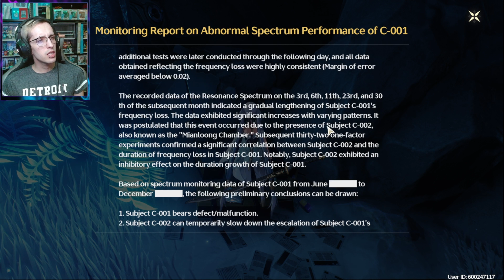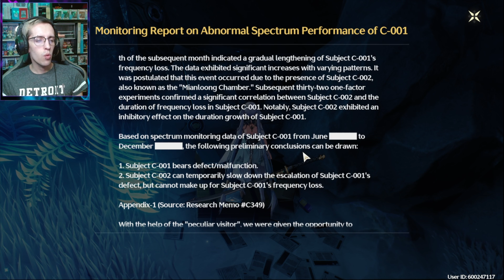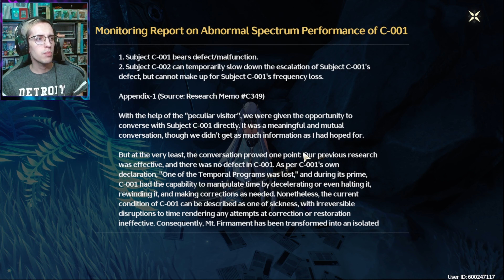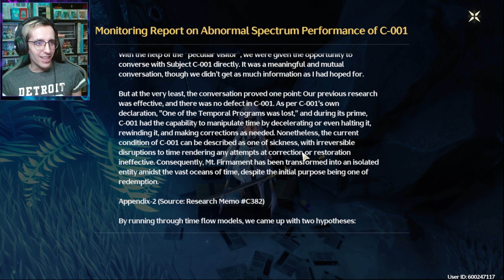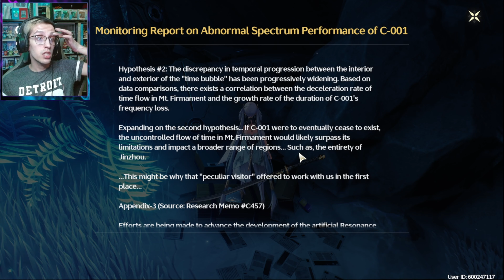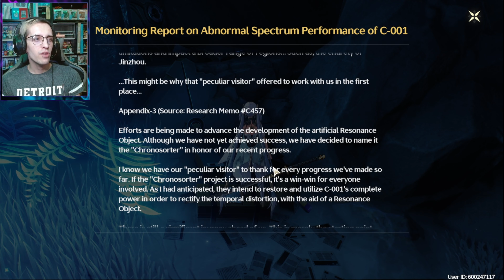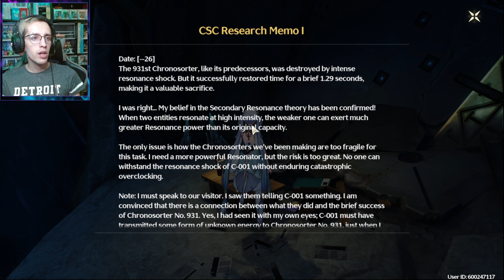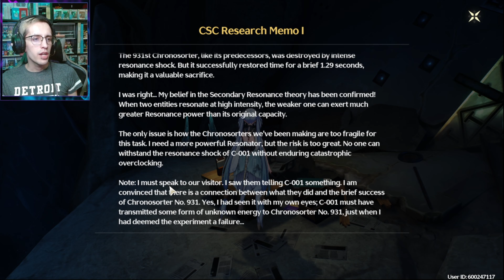The Ensuing Battle Ahead : Wuthering Waves : Episode 10 : Main Story